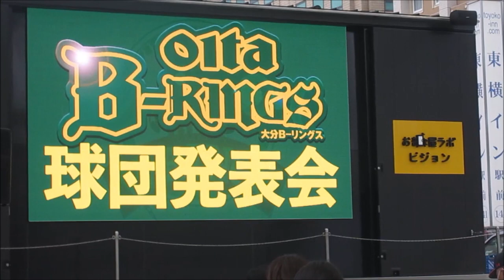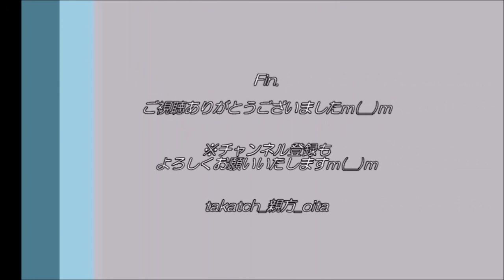【プロ野球⚾】大分B-リングス 選手監督コーチ陣 紹介｜栄えある創設メンバー✨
大分県初のプロ野球チーム「大分B－リングス」、始動！
大分市お部屋ラボ祝祭の広場で球団発表会☆

選手やスタッフ陣が入場！
一人ずつ名前の紹介もあり！
※定点撮影→顔が見えづらい箇所もございます。申し訳ございませんm(__)m